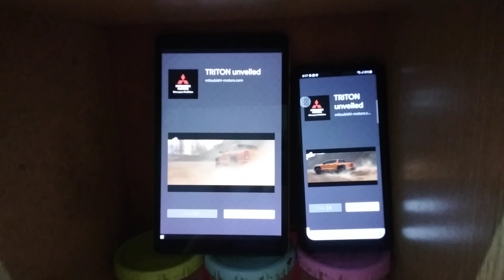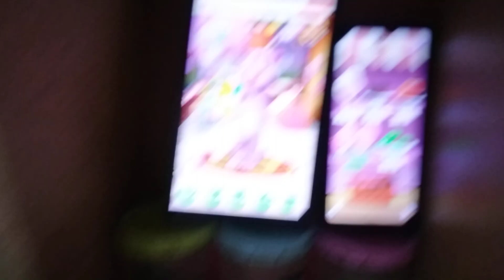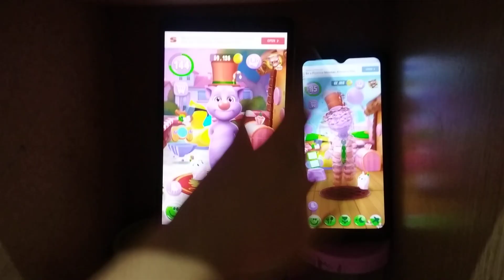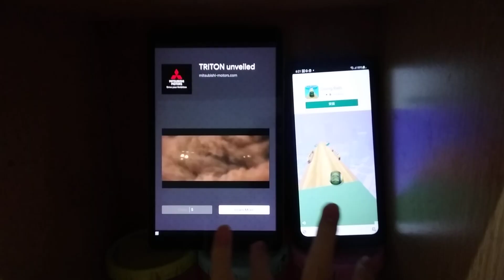My Talking Tom 2 Echo 16670